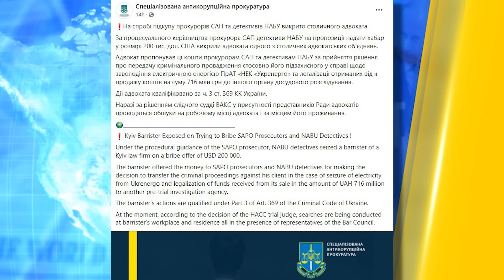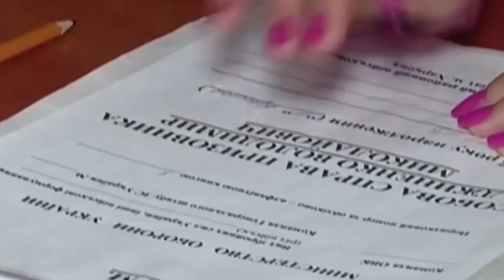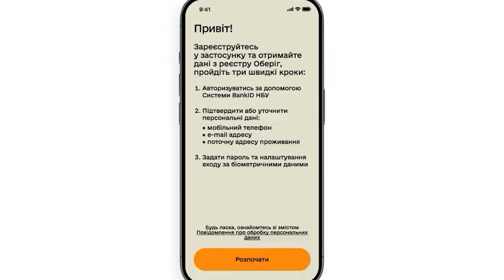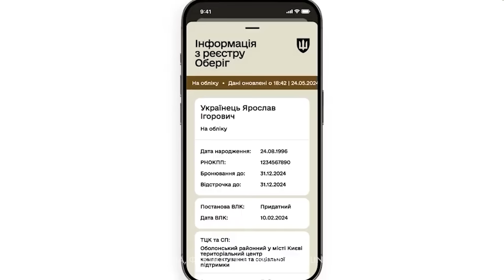ДОНОСИ на УХИЛЯНТІВ легалізують! По ДЕСТЬ годин БЕЗ СВІТЛА: що чекає на українців? | НОВИНИ СЬОГОДНІ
У випуску ”НОВИНИ СЬОГОДНІ”: В Україні  запровадять доноси на ухилянтів — новий законопроєкт від депутатів! По десять годин без світла сидітимуть українці у липні! Столичного адвоката відомої юридичної компанії Масі Найєма викрили на спробі дати хабаря! Росія готується до удару по Кримському мосту! Детальніше про ці та інші новини розкажемо у нашому відео, тож дивіться.